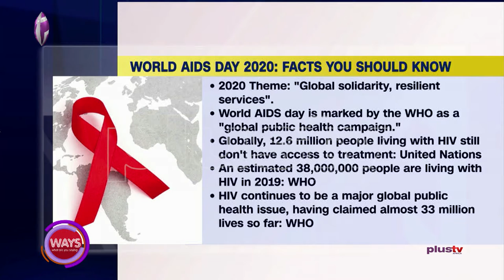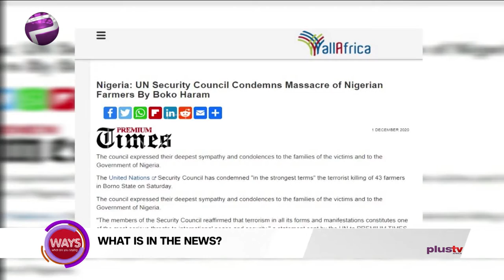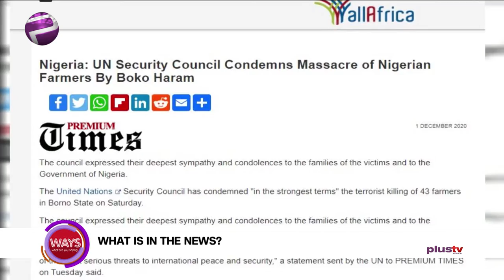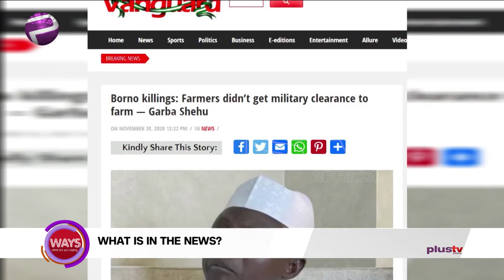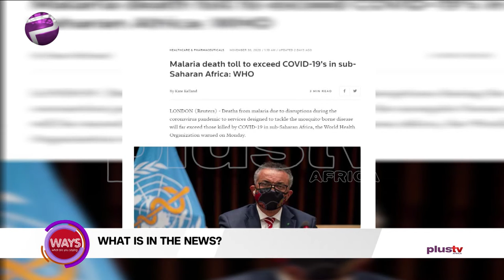World Aids Day, New INEC Chairman, Massacre Of Nigerian Farmers, Malaria Death Toll